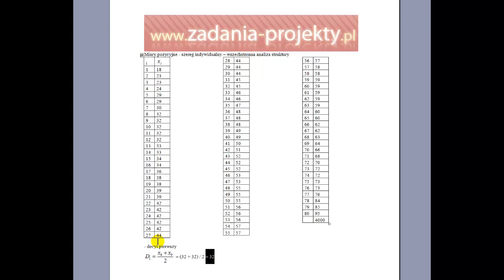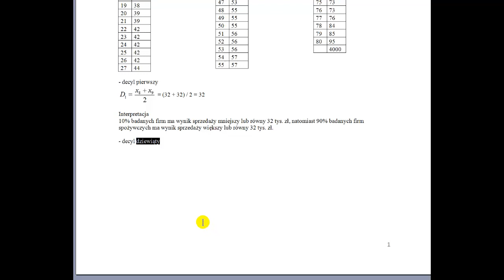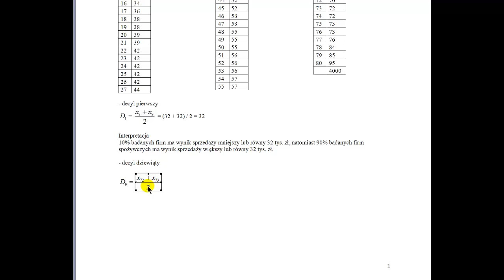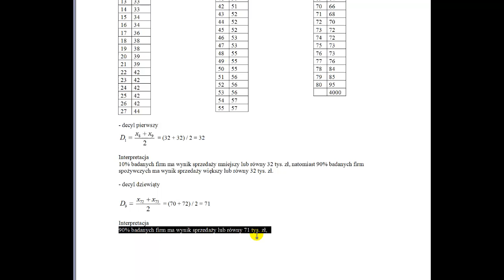Miary położenia - decyl 1. i decyl 9. w szeregu indywidualnym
Na filmie pokazuję, jak na podstawie definicji wskazać pozycję decyli i jak je obliczyć. Stosuję obliczanie tych miar pozycyjnych jako średniej z dwóch liczb najbliższych pozycji danej miary. Plus interpretacja krótka na koniec.